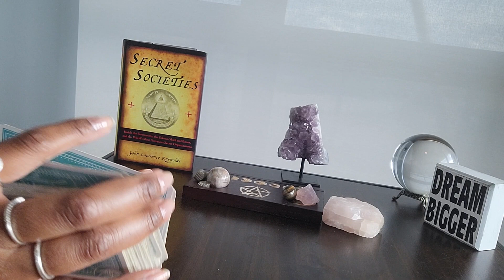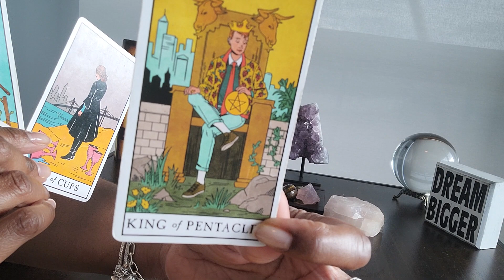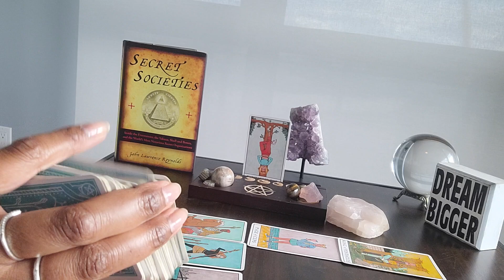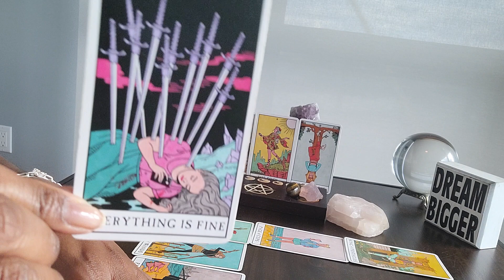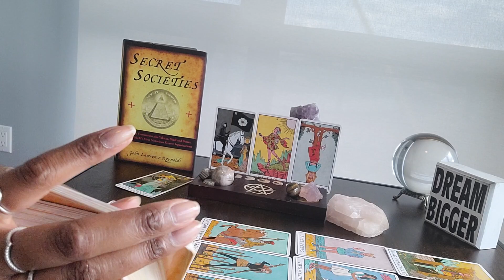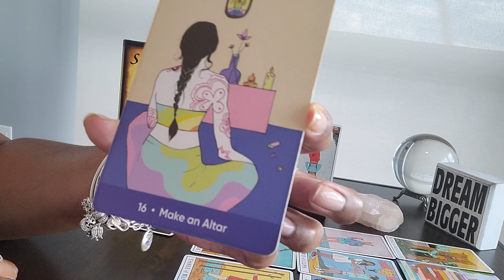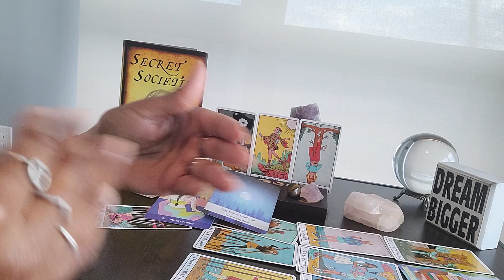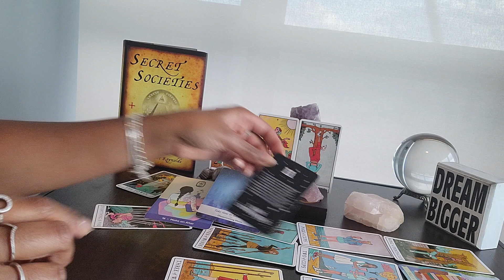Cancer: Mid-Week Wednesday & #11: A lot of ppl who wronged U after suffering right now but U moved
Table Book:  SECRET SOCIETIES by John Lawrence Reynolds